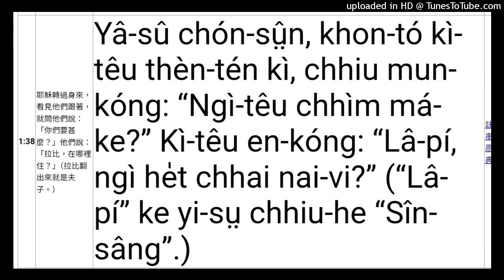客語約翰福音1章38節